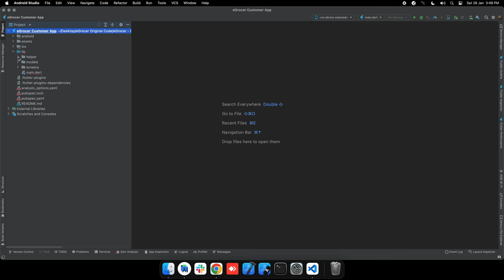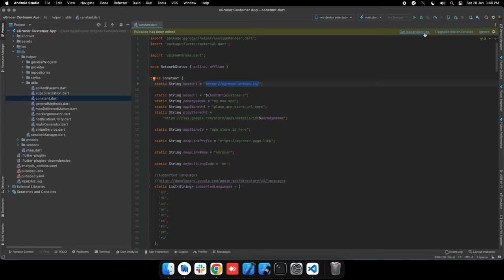How to change server URL? | eGrocer | Android studio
Here we share how to change server URL.